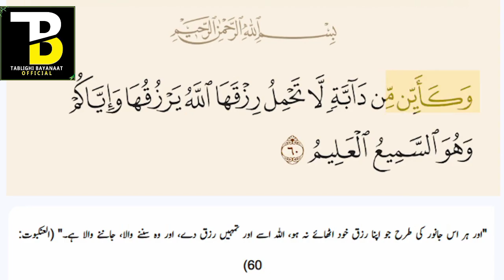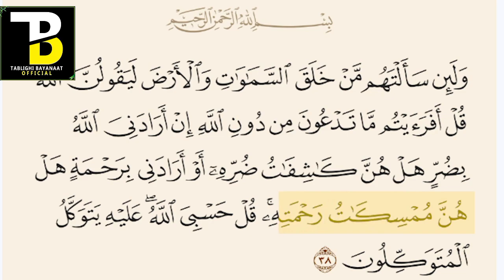Quran ki 7 ayat ka wazifa by Maulana Ahmad Laat (India) in Raiwind Ijtema 2023 سات آیات کا وظیفہ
Raiwind ijtima 2023
raiwindijtima2023